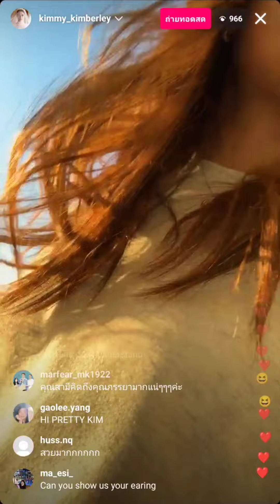คิมเบอร์ลี่ Kimberley Live สด IG จาก Vienna Austria 29/5/2024